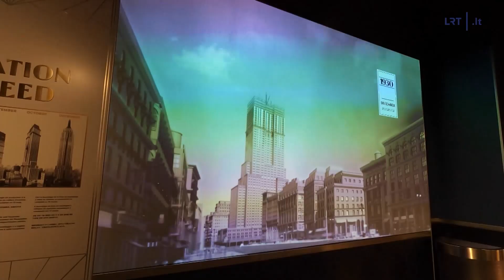Gustavo enciklopedija. Kelionė po Niujorką ir pasakojimas, kaip ežys gavo spygliuotus kailinukus